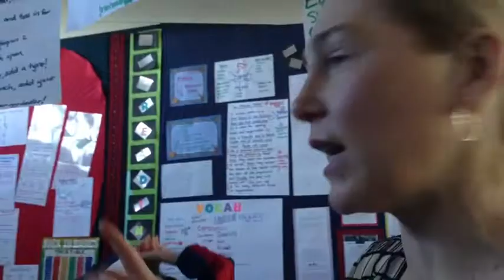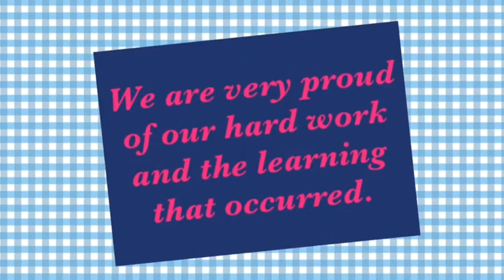Cooking Up A Storm!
Room 14 finishes up their procedural writing unit with a stint in the kitchen. We enjoyed our special guests and the yummy food.